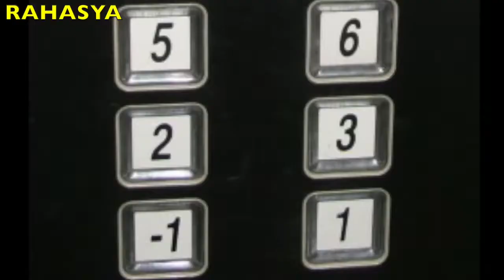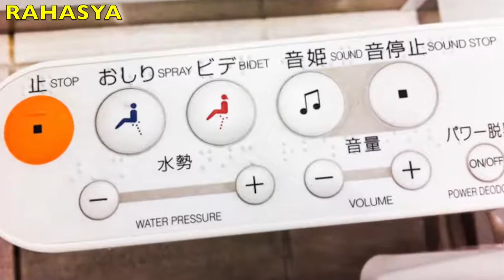DO YOU KNOW ABOUT JAPAN | Unseen facts #6